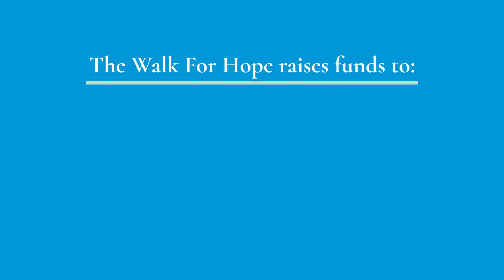Walk For Hope | Common Hope Corporate Partners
WHY WE WALK

We walk because two years of distance learning has greatly impacted learning for students of all ages, particularly younger students and those experiencing poverty. The pandemic has caused many families to experience new levels of economic and health hardships contributing further to educational challenges. United we walk to ensure students receive the support they need to overcome academic challenges.